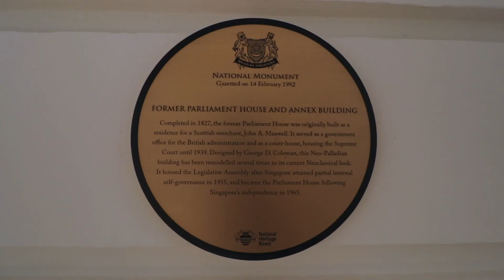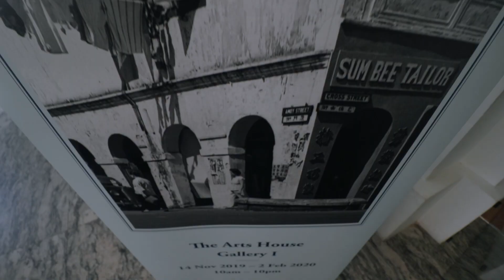Behind the scenes of a budget Music Video shoot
How do you recover from a terrible day of shooting music video?